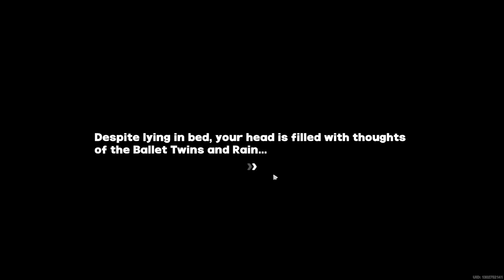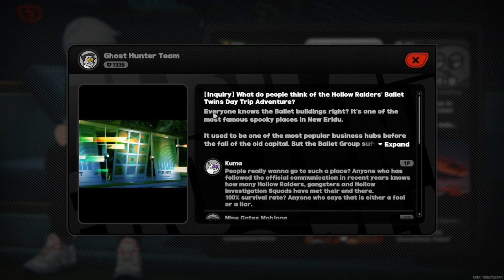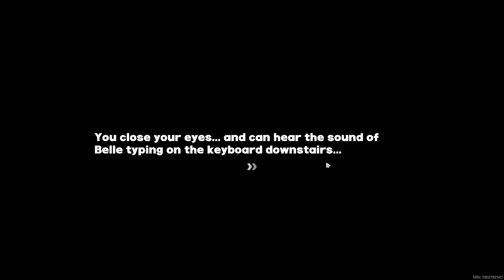Main Story: Chapter 3 - [Part 3] - Zenless Zone Zero (ZZZ)